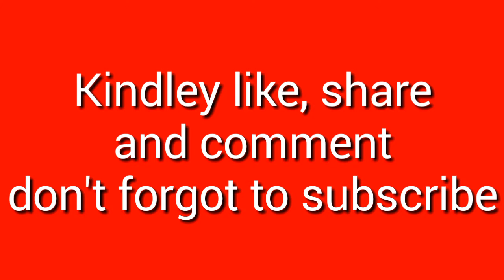How to make a 3D christmas card(crafts magic)